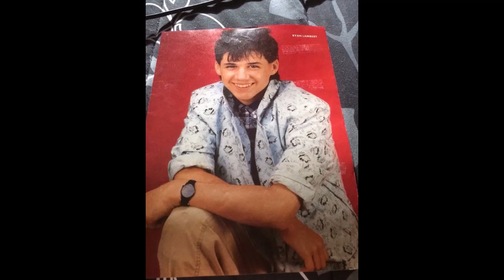Ryan Lambert on The Positive Psychology of Music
Ryan Lambert talks to Wesley Ryan about being on Kids Incorporated and The Monster Squad and his music. on Wesley's podcast I put it to photos enjoy.